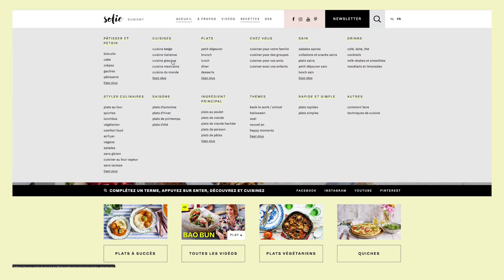Délicieuse pita avec du gyros de poulet et houmous | 15 minute meals | Sofie Dumont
Vous aussi vous voulez faire ce pita avec du gyros de poulet, houmous et sauce yaourt-ail-tahin ?

Une pita faite maison avec un gyros bien épicé de poulet, une sauce fraîche de tahin, yaourt et ail, il suffit d’y couper une tomate et un peu de salade, et voilà un bon repas rapide pour toute la famille. Faire le gyros soi-même est aussi une bonne idée. Vous pouvez adapater l’assaisonnement à vos goûts et varier votre viande : il est tout aussi savoureux avec du porc, du boeuf et de l’agneau…

Vous y avez pris goût et vous êtes à la recherche de plus d’inspiration ? Alors, n'hésitez pas à consulter les recettes suivantes :